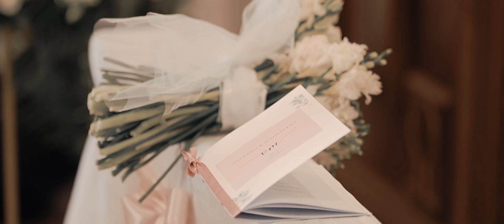SDE Vincenzo e Maddy